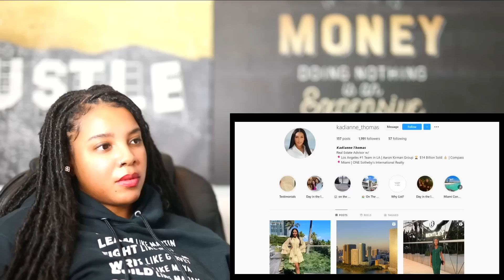Bad Girls Club: The Greatest Social Experiment That Never Was | Reaction